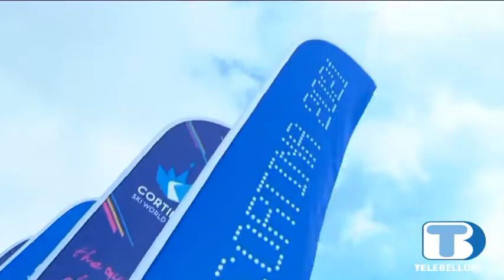Ghedina a Palazzo Chigi per parlare di Olimpiadi